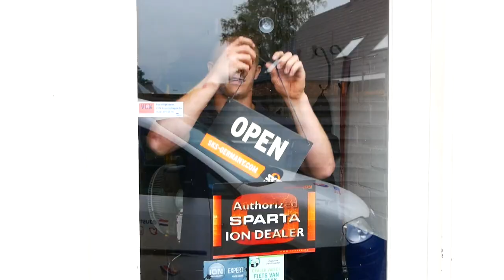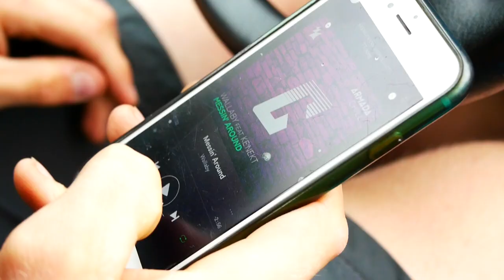A day in life with: MITCHEL SCHOTMAN